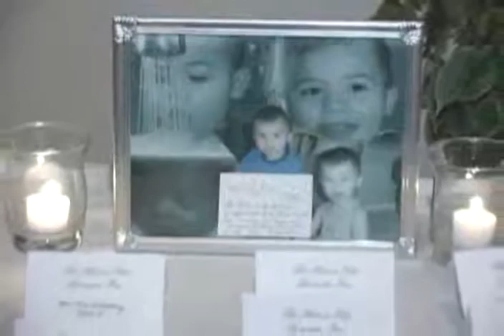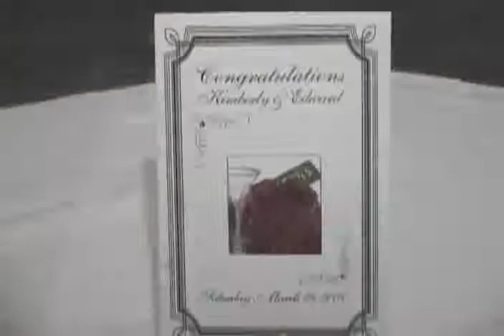Kim & Eddie Wedding Video Highlights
Since 1980 Joey Squiggs and The Party Exchange have been serving the tri-state area and beyond, traveling throughout Europe and reaching the island of Maui. With over 25 years of experience and being fully insured, simply puts our clients minds at ease, that The Party Exchange will handle their event in a personable and professional manner.